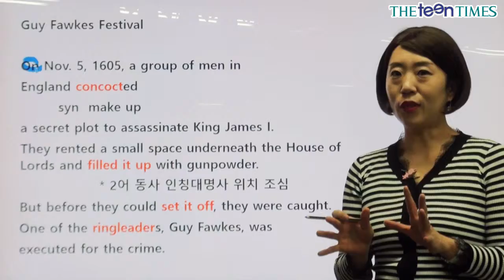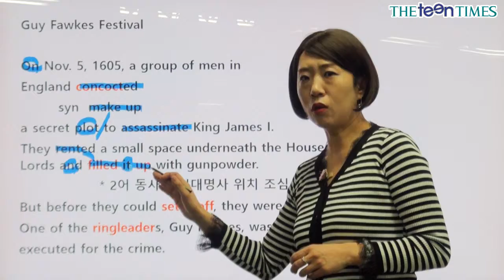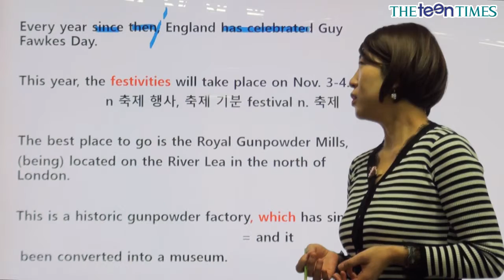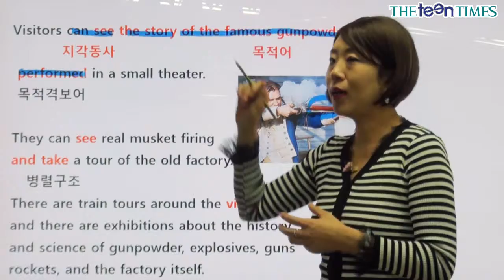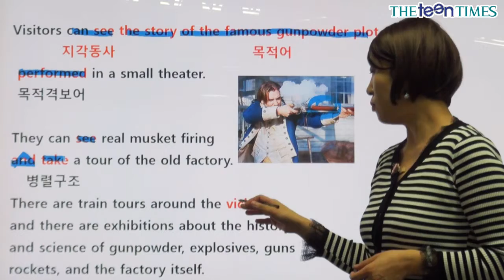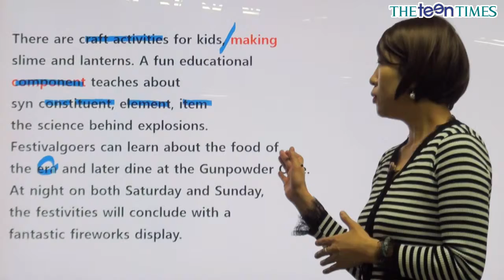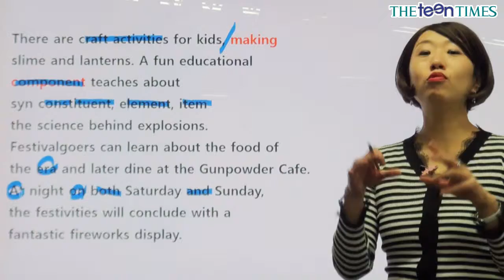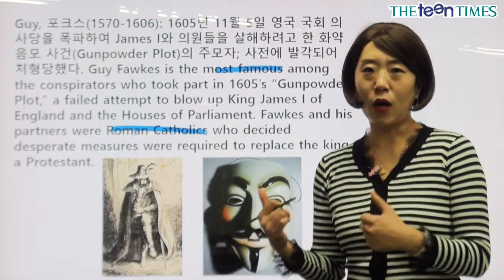[In Spotlight 903] Guy Fawkes Festival